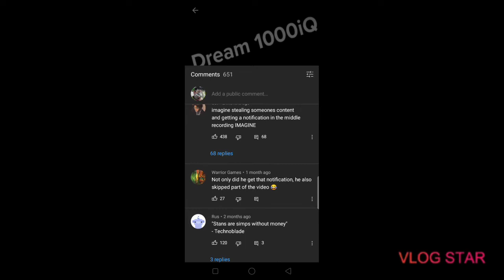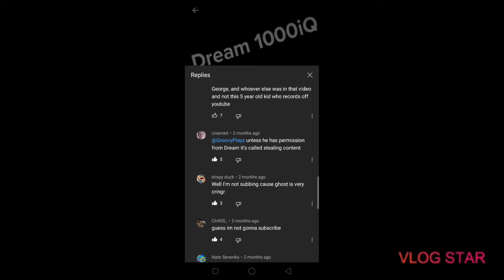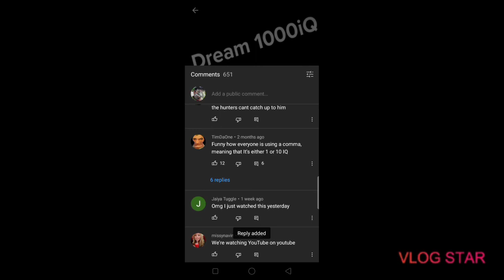so i came across with a lazy copy righter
pls dont sent hate to the copyrighter lol

if you watch enough you will notice obvous
like not cutting the part he passforward the video while editing lazy!!
not cutting the part where he receive a subscription notification laxy!!
and the last not re doing the whole copyright

pls dont copyright dream